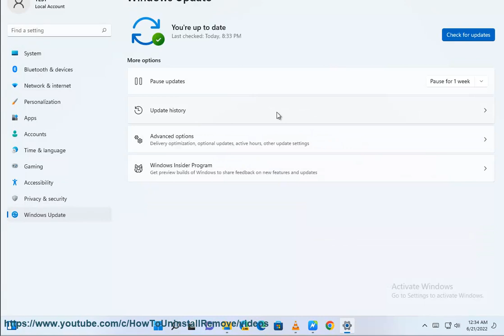Uninstall an update in Windows 11 if the last one gave you problems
Here's how to Uninstall an update in Windows 11 if the last one gave you problems.